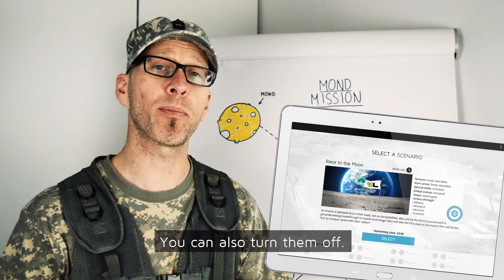Race to the Moon | Scenario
Major Play describes how to play the LEADERS scenario "Race to the Moon". At the end of this video you also see also some tips. Are you ready for this challenge?